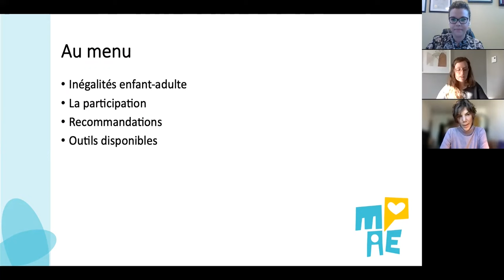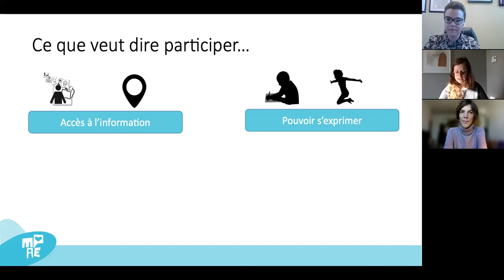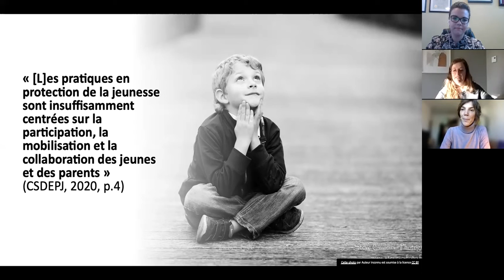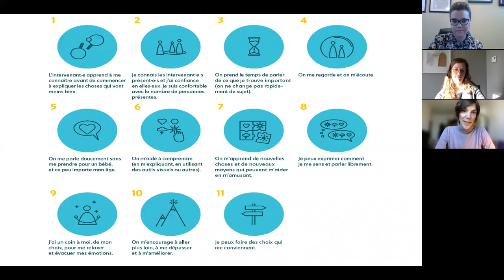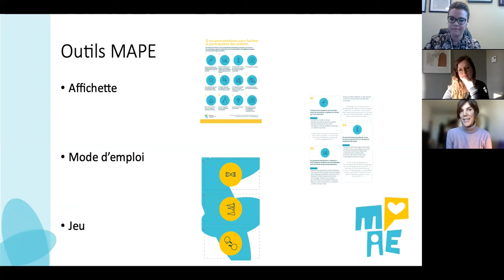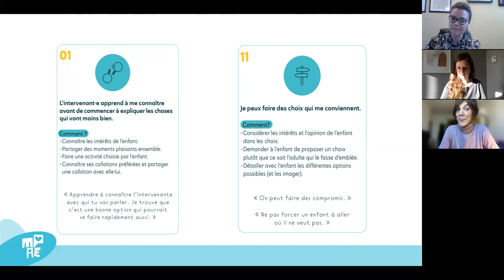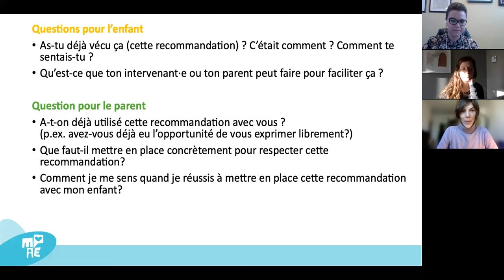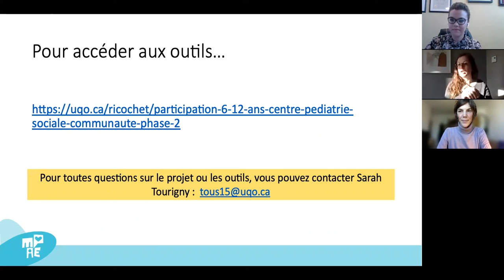La participation des enfants aux interventions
Une présentation dans le cadre de la 2e édition du congrès interdisciplinaire familial.

Présentation offerte par Sarah Tourigny, professionnelle de recherche à l'Université du Québc en Outaouais et Céline Perey, étudiante en deuxième au baccalauréat en psychoédcation à l'Université du Québec en Outaouais.